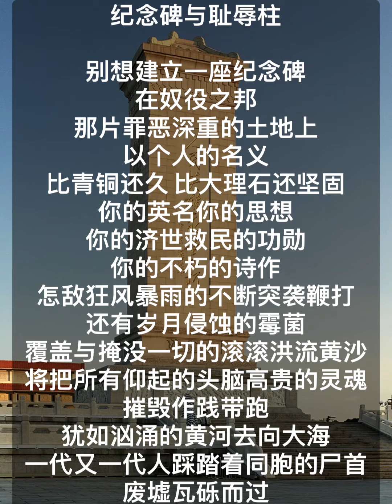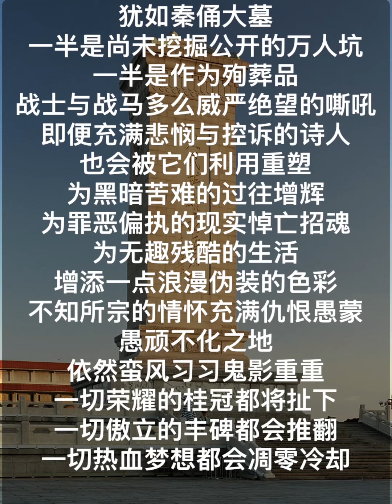中国我说1105 纪念碑与恥辱柱